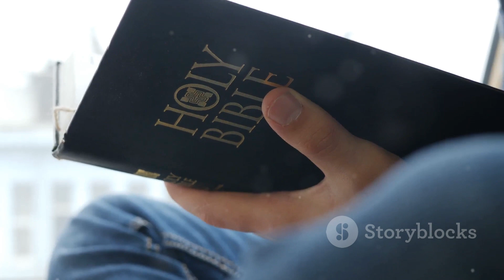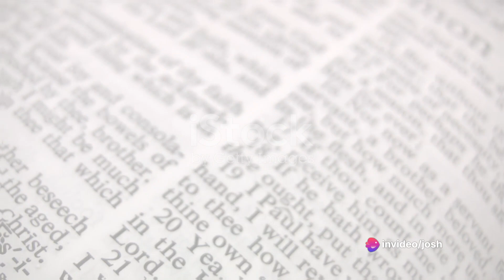Faith Unveiled: Why God Requires Faith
🌟 Welcome to our thought-provoking exploration on the significance of faith in the divine realm! In this enlightening video, we delve into the profound question of why God requires faith and how it shapes our spiritual journey. 🌟

🤔 Have you ever wondered why faith is a fundamental aspect of many religious beliefs? Join us on this insightful journey as we unravel the mysteries behind God's requirement of faith and its transformative impact on our lives.

🙏 Key Points Covered:

Divine Connection: Discover how faith serves as the bridge that connects us with the divine. Explore the idea that faith is the key to establishing a deeper, more meaningful relationship with God.

Spiritual Growth: Understand how the challenges and uncertainties that life presents become opportunities for spiritual growth through the lens of faith. Explore the concept that faith is a catalyst for personal development and resilience.

Trust in the Unseen: Delve into the concept of trusting in the unseen and how it is intricately linked to faith. Uncover the beauty of believing in the divine plan even when it may not be immediately apparent.

Faith as a Test: Explore the idea that faith is not only a requirement but also a test of our devotion and commitment. Gain insights into how overcoming doubt and uncertainty strengthens the foundation of our belief.

The Role of Free Will: Understand the profound connection between faith and free will. Reflect on the notion that God, in His wisdom, grants us the choice to believe, fostering a genuine and voluntary connection.